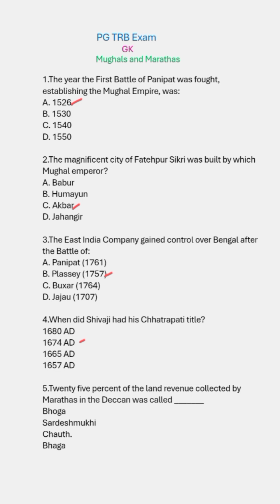PG TRB GK# PG TRB exam 2025